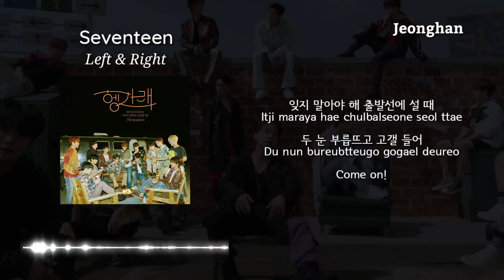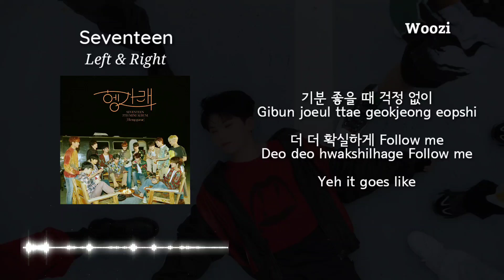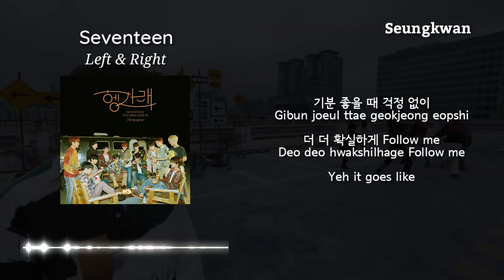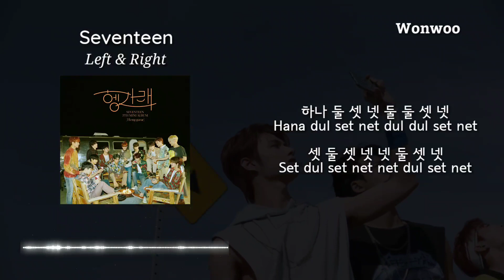(8D Audio + Lyrics) Seventeen - Left & Right [USE HEADPHONES🎧]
Left and right Left and right Left and right Rip it Rip it~~

Thank you for visiting this video

● Make sure use headphones
● Feel the 8d audio experience

If you have a request, please leave it in the comments, we will provide the best for you